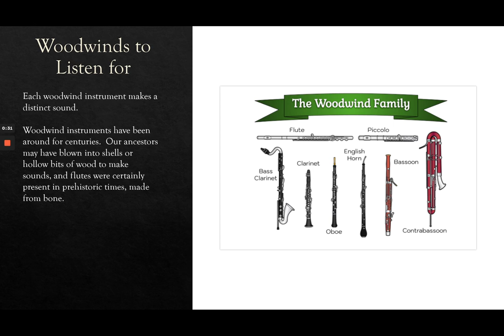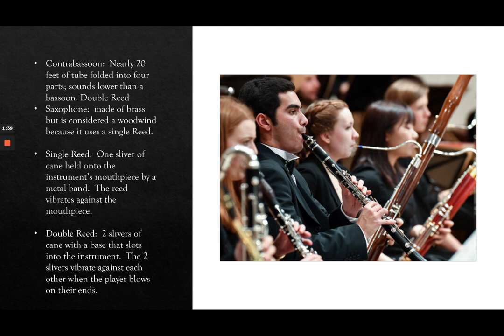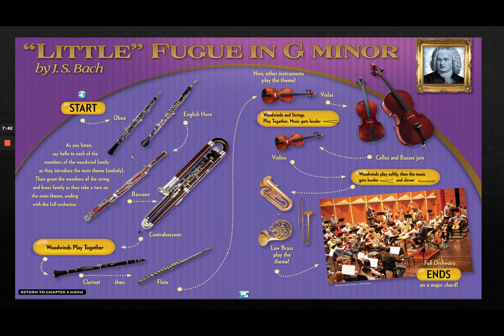Listening Map: Little Fugue in G minor by J.S. Bach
Listen and analyze instrumental tone color, texture, and dynamics.
Curriculum used from Luigi's Baton and The Orchestra Family Reunion